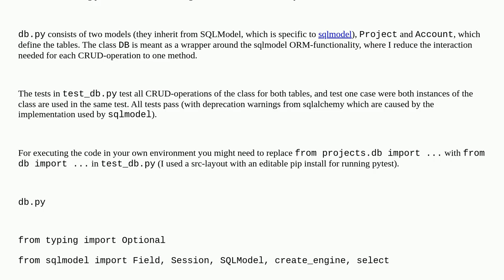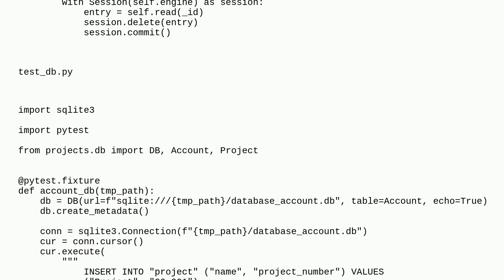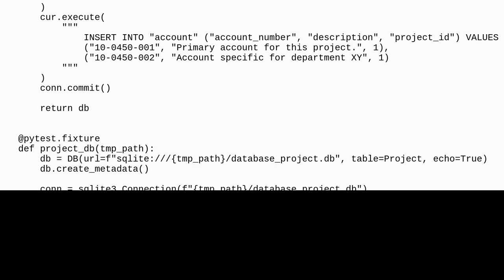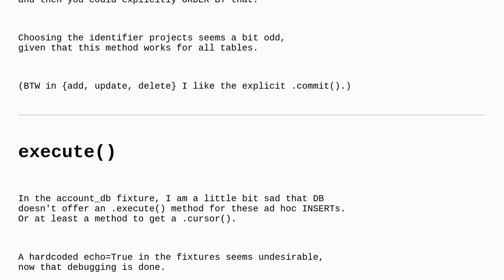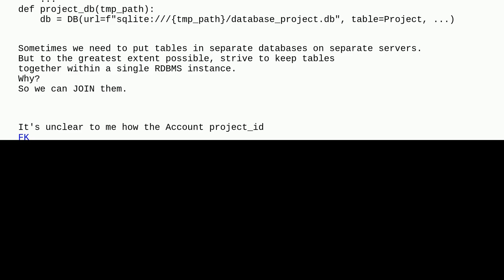Codereview: DB Layer of a project management CLI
DB Layer of a project management CLI

A special thanks goes out to the community

  database beginner python